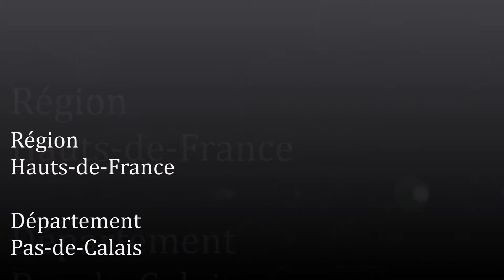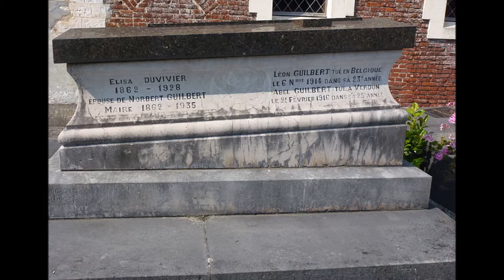Les Hauts-de-France / Pas-de-Calais (Rebergues)